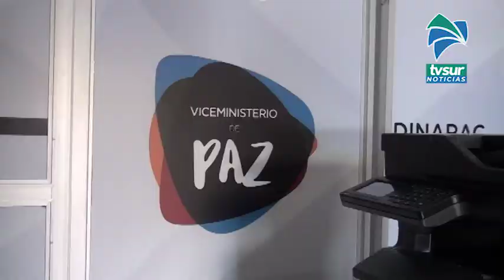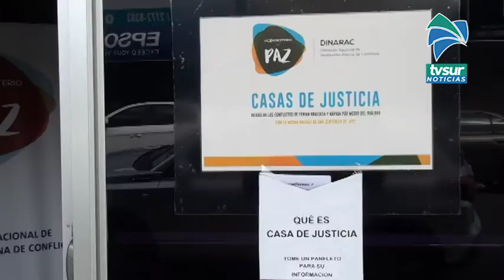A una semana de la inauguración la Casa de Justicia en Pérez Zeledón tuvo un aumento de atenciones